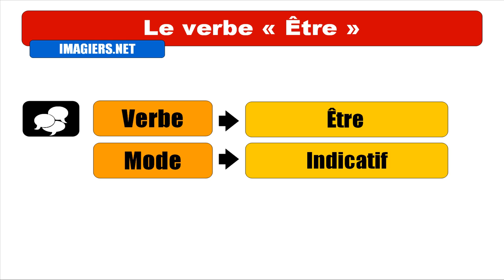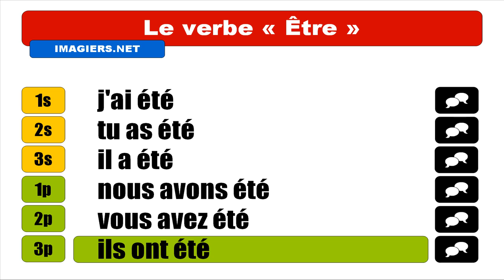Imparare il francese = Coniugazione = Être = Indicatif Passé composé